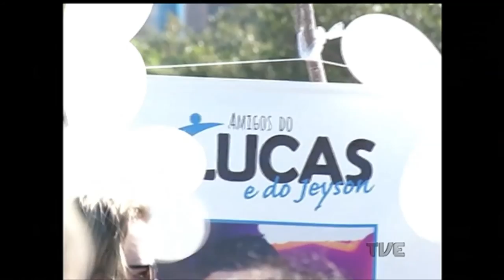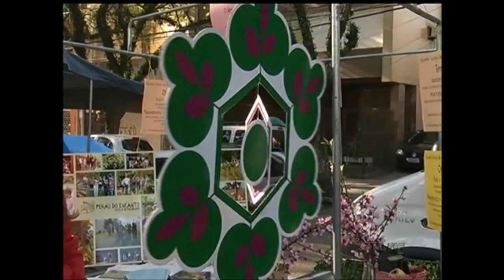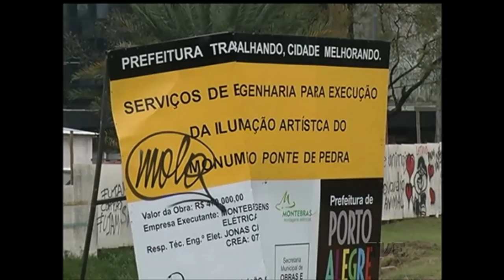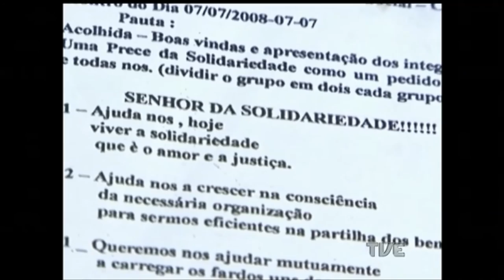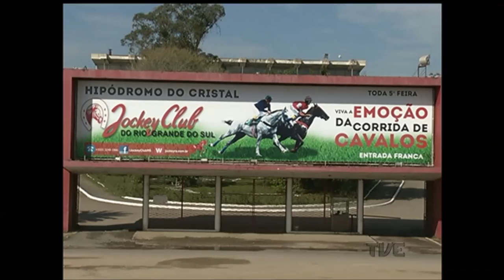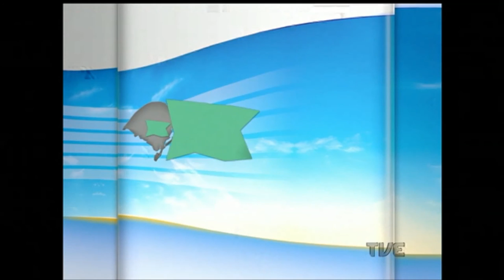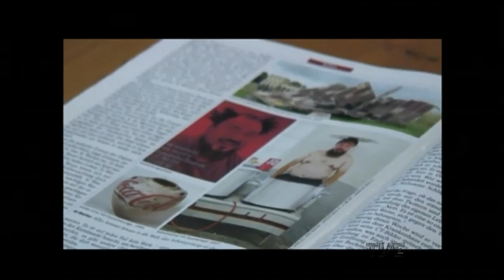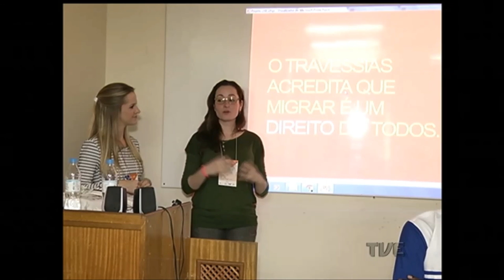Canal Aberto | TVE - 15/8/16